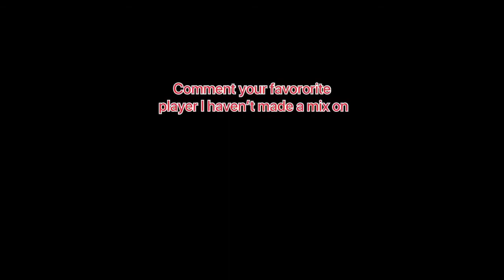Mike Trout Compilation MOOD 24k Goldin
Listen ad-free with YouTube Premium
Song
Mood
Artist
24kGoldn
SME (on behalf of Records/Columbia); Kobalt Music Publishing, BMG Rights Management (US), LLC, LatinAutor, LatinAutor - UMPG, AMRA, UMPI, BMI - Broadcast Music Inc., ARESA, UNIAO BRASILEIRA DE EDITORAS DE MUSICA - UBEM, UMPG Publishing, Songtrust, LatinAutorPerf, and 17 Music Rights Societies